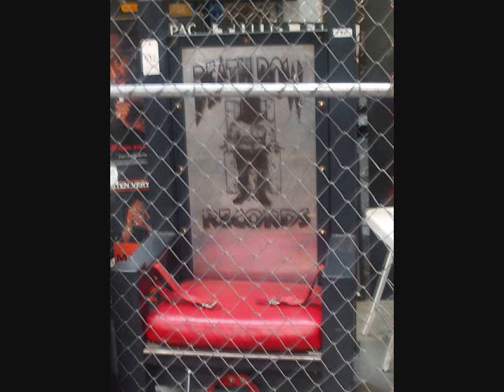Snoop Doggy Dogg Money